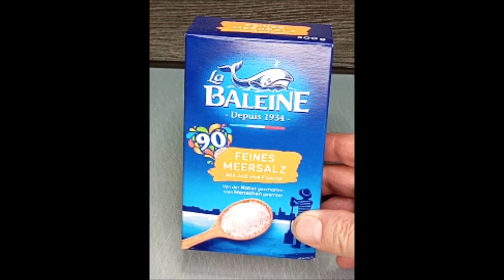Tomaten-Salz, getrocknete-Tomaten aus frischen Tomaten mit Meersalz. Ein unvergleichliches Aroma!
Getrocknete-Tomaten aus frischen Tomaten mit Meersalz, Tomaten-Salz. Ein unvergleichliches Aroma!

Zutaten:
1500 g frische Tomaten
1 ½ EL Meersalz

▬ Mein Kanal ▬▬▬▬▬▬▬▬▬▬▬▬

▬ Social Media ▬▬▬▬▬▬▬▬▬▬▬▬▬▬▬